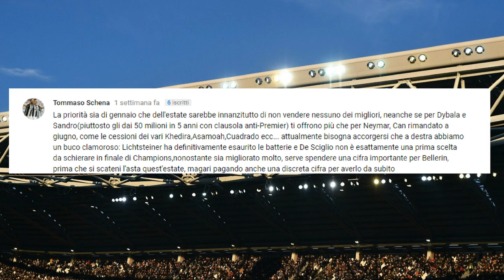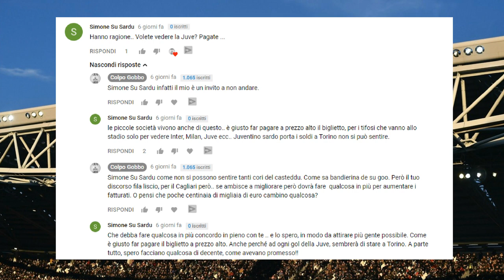LIVE COLPO GOBBO SU PJACA, MERCATO E CAGLIARI JUVENTUS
Topic di oggi: Pjaca, mercato e Cagliari Juventus!

Il venerdì è dedicato al vlog/recap del fine settimana. Riprendiamo alcuni commenti comparsi sotto i video pubblicati negli scorsi giorni, cercando di ampliare la discussione, ribattere e scherzarci su.

Venerdì alle 19, leggiamo i commenti!

COLLABORAZIONI:
Su Calcio a Basso costo potete trovare le maglie della Juventus ad un prezzo veramente speciale